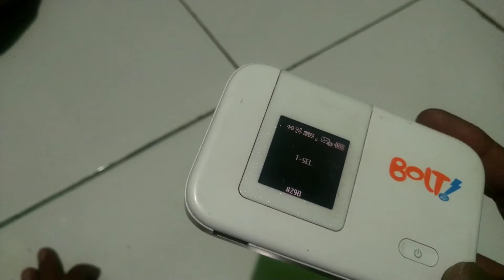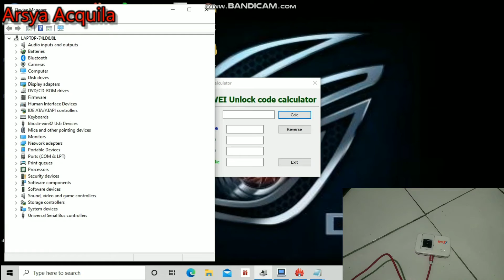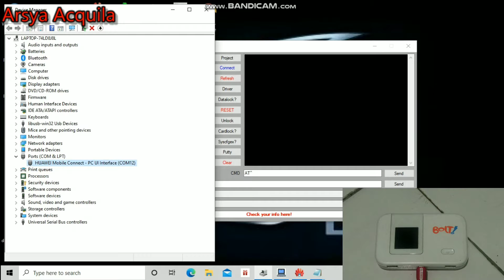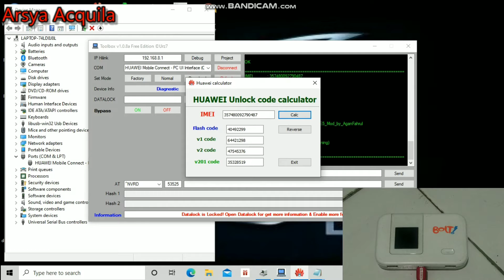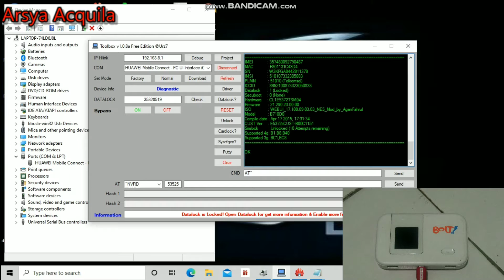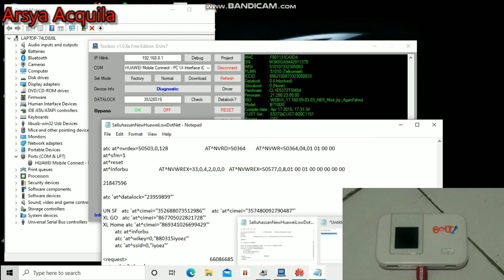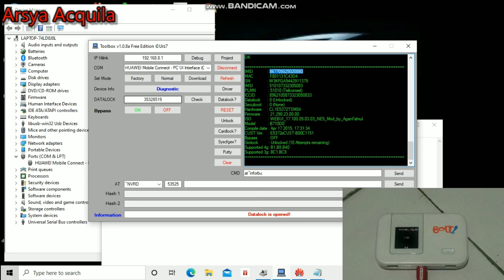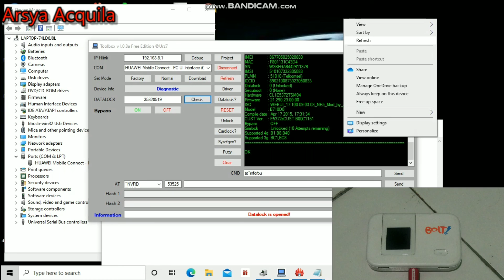Cari DataLock dan Ganti Imei Modem Huawei E5372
Cara Cari Datalock Dan Ganti Imei Modem Huawei E5372...
Semoga bisa membantu buat kita semua...

at comand
at^cimei="nomer imei" Atau kalo tidak bisa
at^phynum=imei,nomer imei